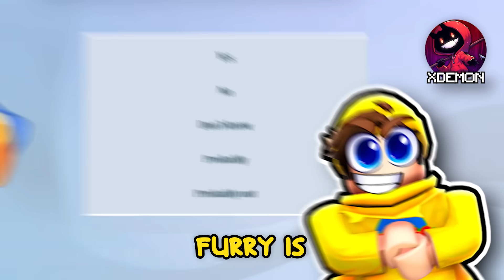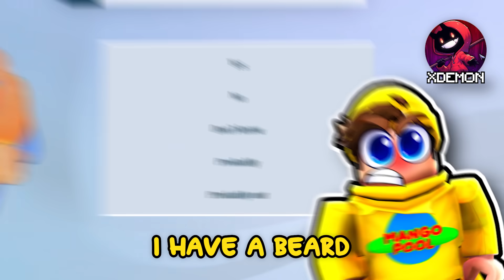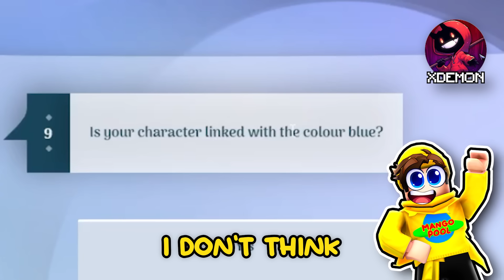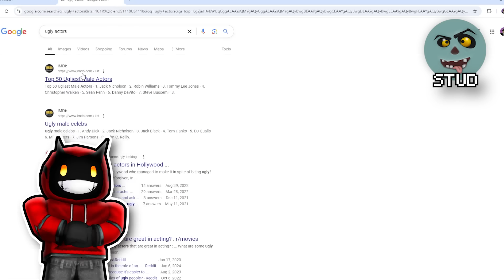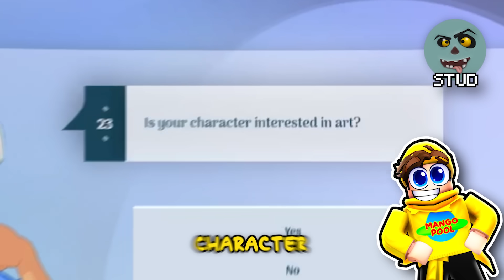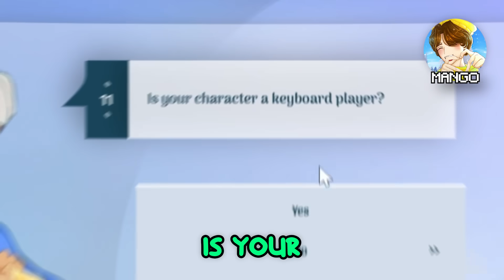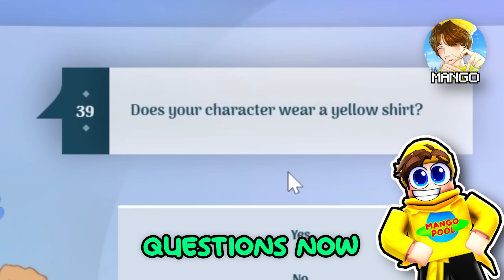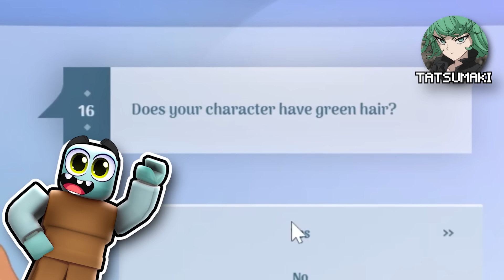We Defeated THE AKINATOR..